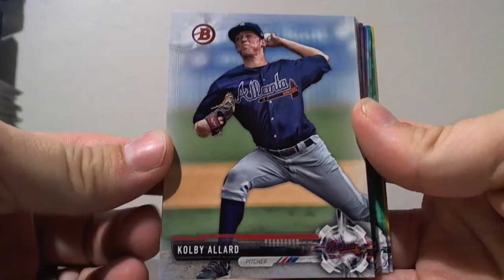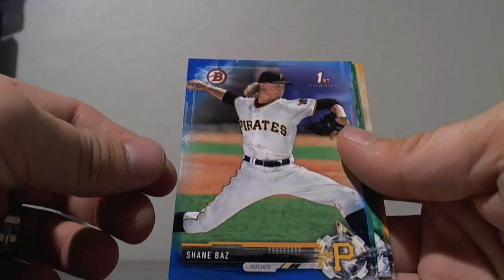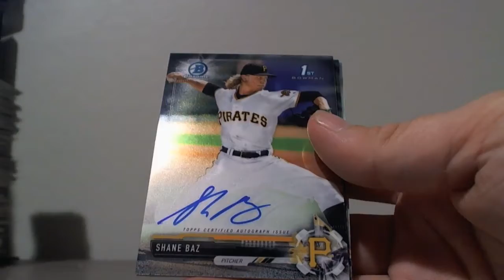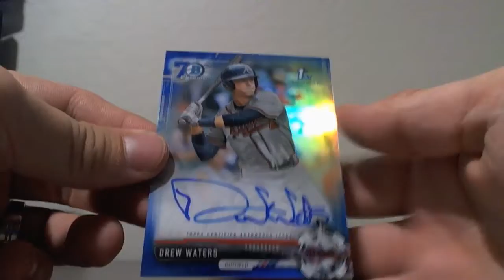2017 Bowman Draft - 20 Case Player Draft RECAP Case #20